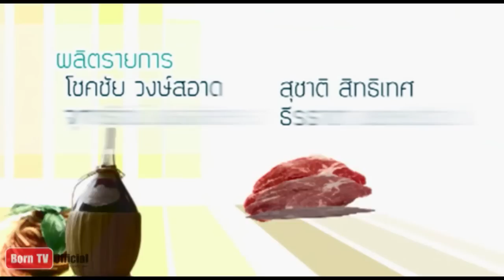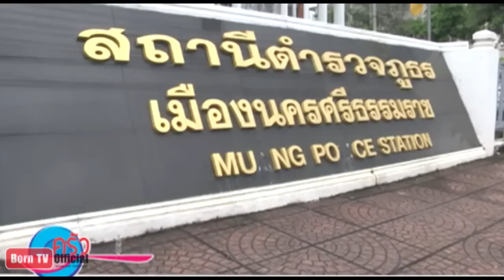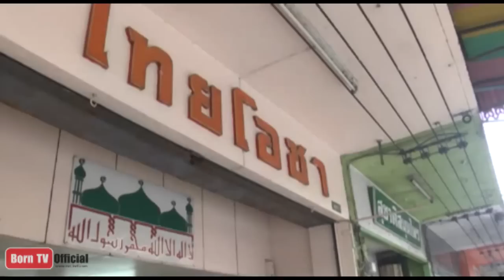ครัวคุณต๋อย 12 มี.ค. 57 1/2 ข้าวหมกไก่+ซุป จ.นครศรีธรรมราช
ครัวคุณต๋อย  12 มี.ค. 57 ข้าวหมกไก่+ซุป จ.นครศรีธรรมราช 1/2

ครัวคุณต๋อย 11 มี.ค. 57  โครงการอุทยานผักพื้นบ้าน 1/2